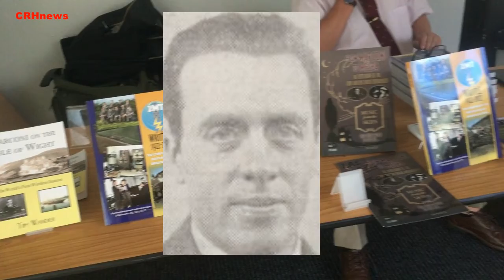Radio City: Welcome to 2MT Heritage Writtle Lecture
The new Writtle 2MT centenary book is done!
(It has only taken 2 years...or 38 depending on how you count it.)
New story, new research, many new images and much colourisation...
Only 300 copies and reducing fast.
Please note UK delivery will be posted on 18th May after the book launch at the Writtle Heritage Lecture.

2MT WRITTLE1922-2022The Centenary of British Radio Broadcasting
By Tim Wander
A new, limited edition book – only 300 copies to be published in in the centenary year of the radio station (and the BBC!)
in support of the Writtle Heritage events
Each book signed and numbered by author
208 Pages Full Colour A4
With many new, previously published and colourised photographs.
The complete story of Britain’s first regular scheduled radio station
 that changed the world.